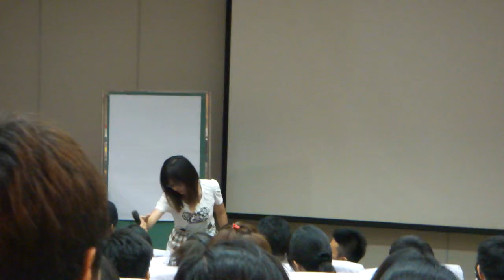2012 9 24 speech Eva